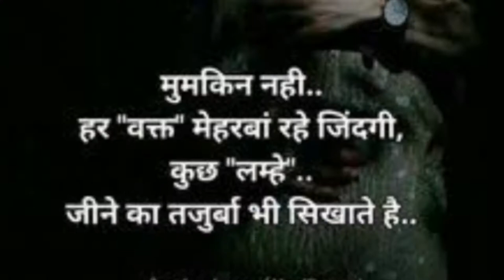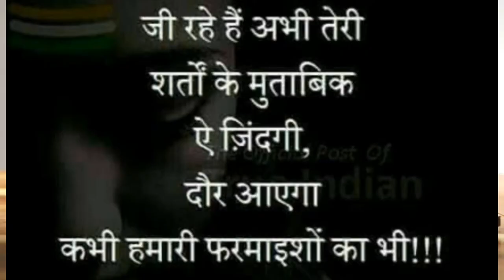Must Watch Students Motivation video in Hindi ? Success tips for student | Motivational Speech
Hi Friends .
Maine is video me kuch motivation diya h students k liye sayd aapko video acha lage thanks

Thanks.